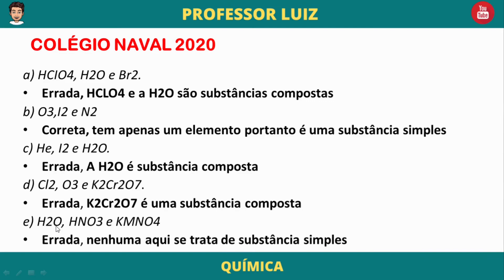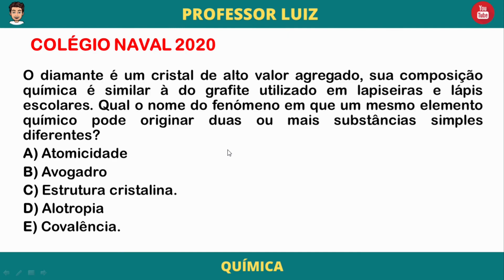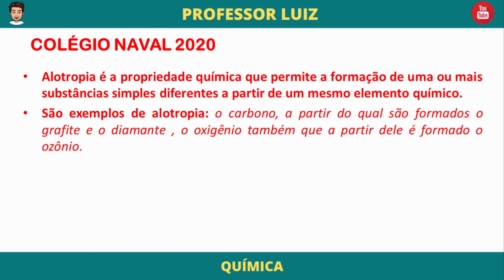COLÉGIO NAVAL - QUESTÕES DE QUÍMICA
Neste vídeo apresento uma resolução de questões de Química do colégio naval.

BONS ESTUDOS!